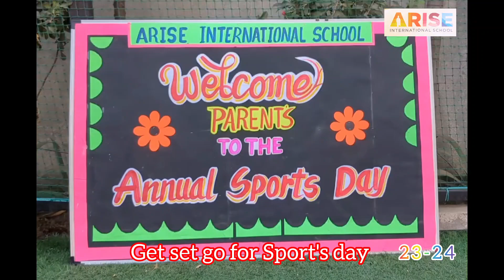Annual Sports day # Preparation # Get Set Go....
Arise International school, Bhosari#AnnualSportsDay#Day1.